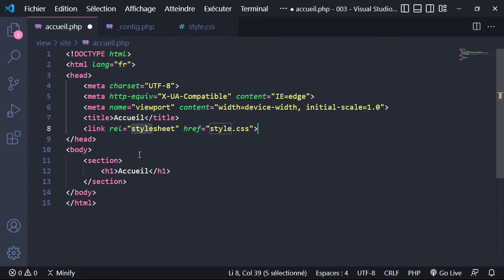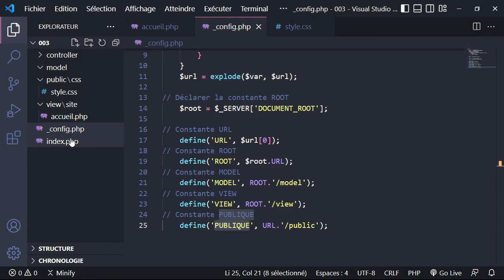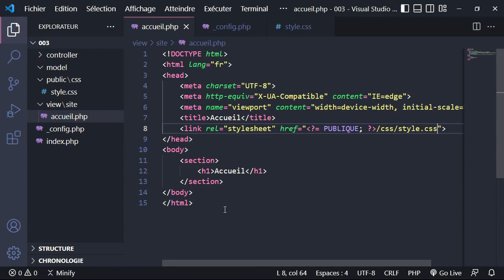PHP 8 - L'architecture MVC orientée objet : Relier la vue au fichier CSS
Accédez à la formation php 8 - L'architecture MVC orientée objet

Description de la formation :
Vous souhaitez apprendre à mieux structurer votre code PHP et à faciliter la maintenance de votre site web ? Nous vous accompagnons cette fois-ci afin que vous puissiez mettre en place une architecture MVC en PHP orientée objet.
Considéré comme l’un des plus célèbres design patterns, l'architecture MVC:Modèle-Vue-Contrôleur, est une structure de conception de logiciels qui permet de séparer la logique de présentation des données de la logique de traitement des données. Elle propose une façon optimale pour organiser une interface graphique d'un programme, et se base sur trois composants principaux ; le modèle, la vue et le contrôleur.
Tandis que,PHP (Hypertext Preprocessor) est un langage de script considéré comme une des bases de la création de sites web dits dynamiques mais également des applications web.
PHP a permis de créer un grand nombre de sites web célèbres, comme Facebook, Wikipédia, etc.

Nous vous proposons dans cette nouvelle formation Apprendre l'architecture MVC Orientée Objet en PHP du cursus destiné à l’apprentissage de PHP 8, d’approfondir encore plus vos connaissances et de passer à un niveau plus avancé dans la programmation PHP en découvrant et maîtrisant la mise en place d'une architecture MVC en PHP orientée objet.
Dans l’optique de faire évoluer vos compétences techniques, notre formation Apprendre l'architecture MVC POO en PHP est conçue de manière méthodique pour vous permettre de mieux vous imprégner du cours, d’avancer à votre rythme et de ne rien manquer du contenu pédagogique proposé.

En effet, vous serez, grâce à notre formation Apprendre l'architecture MVC Orientée Objet en PHP capable d’écrire l’intégralité de votre structure, en mettant en place un certain nombre de classes qui seront toutes instanciées afin de faire fonctionner votre système et de structurer ainsi, le mieux possible, un modèle MVC en PHP orienté objet.
Notre expert vous guidera durant notre formation Apprendre l'architecture MVC Orientée Objet en PHP pour que vous puissiez mettre également en place, une base de données MySQL pour écrire des classes d'entité ainsi que des classes managers qui viendront compléter votre système.
Afin de garantir votre assimilation et votre compréhension, nous vous incitons également, tout au long de notre formation Apprendre l'architecture MVC POO en PHP, d’effectuer des exercices et des projets pratiques élaborés exprès pour évaluer vos compétences et faire évoluer vos capacités.